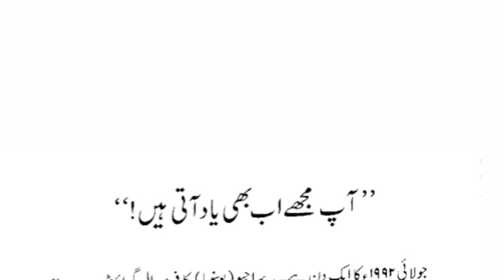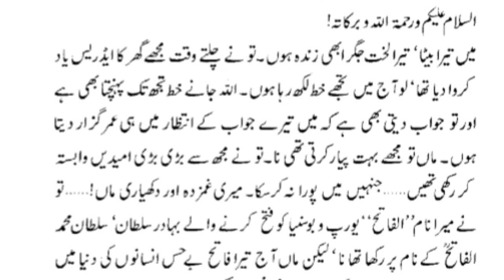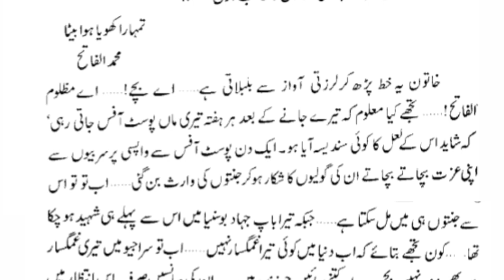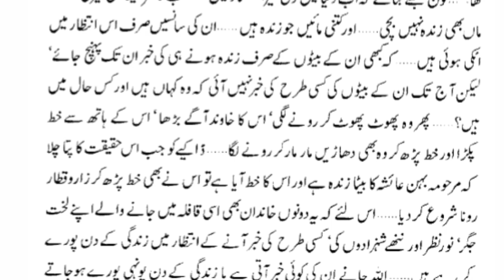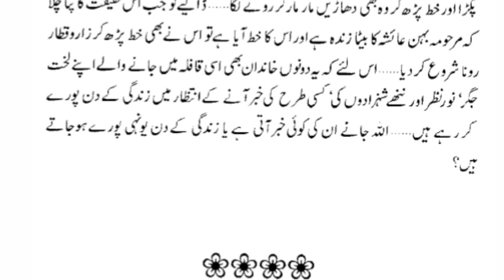Story of Bosnian Muslims | Bosnian ky Mazloom Muslmano ki Kahani | Heart touching story